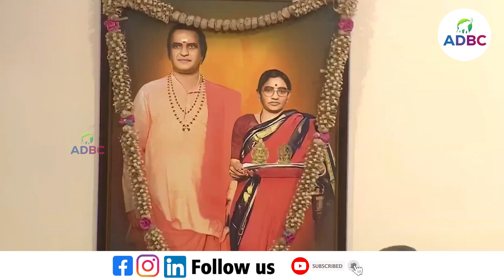ప్రతి ఒక్కరికి పథకాలు ఇస్తాం.. CM Revanth Reddy Sensational Comments On Schemes | ADBC Digital News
ADHWAITA MEDIA & BROADCASTING Pvt .Ltd :  We always bounded to telecast genuine news about the society and government. We are providing news about Andhra Pradesh politics, Telangana Politics  and national politics.